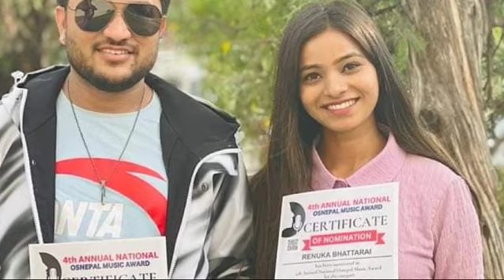यूके बेलायत मा नेपाली कलाकारको भिड सुमन र रेनुकाको युकेमै बिहे टिका र सुर्यको कठा टक्कर suman renuka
यूके बेलायत मा नेपाली कलाकारको भिड सुमन र रेनुकाको युकेमै बिहे टिका र सुर्यको कठा टक्कर suman pariyar renuka Bhattarai tika Sanu Surya khadka rabin lamichhane